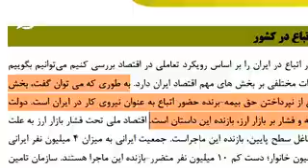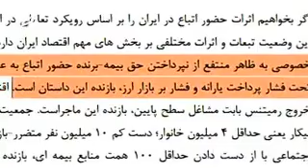خروج کارگران افغانستانی از ایران چه پیامدهایی دارد؟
خروج مهاجرین افغانستانی می‌تواند تبعاتی برای بنگاه‌های اقتصادی داشته باشد. کمبود نیروی کار، افزایش هزینه‌ها و کاهش تولید و.

سود و زیان اقتصاد ایران از مهاجران افغانستانی حضور مهاجران افغانستانی در بازار کار می‌تواند باعث رقابت در بازار کار و دستمزد پایین و کاهش درآمدهای بیمه‌ای شود، موضوعی که به‌نظر کارفرمایان از آن استقبال می‌کنند ولی در نهایت، به ضرر نیروی کار افغانستانی و ایرانی است.